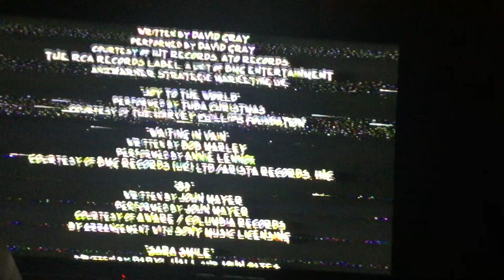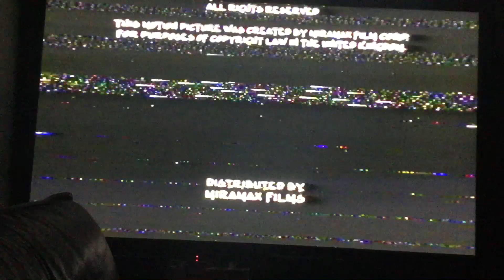Closing to Serpendity 2002 VHS